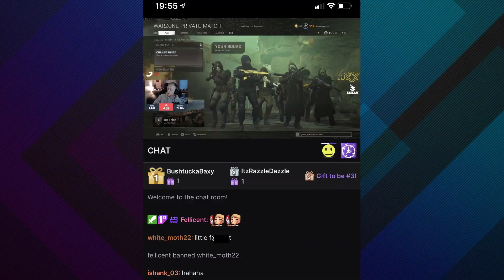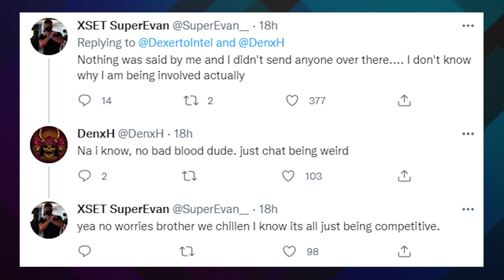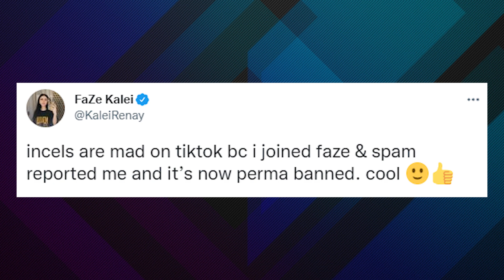Warzone Pro BANNED LIVE In Symfuhny $50k Event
A Warzone pro was banned live in the middle of the $50,000 Symfuhny Showdown Tournament after an insane series of events including shooting the body of SuperEvan, a hate raid in response, and accidentally reading hate raid comments that violated TOS on stream.

In one of the rare Warzone event live bans that doesn’t involve hacking or cheaters, a pro named DenxH got banned live on Twitch after reading some horrific comments live on stream. Those comments were homophobic slurs that happened to be made by people hate raiding his stream after DenxH shot the body of SuperEvan during the event, starting the entire insane chain of events leading to a Twitch ban and event ban live on stream.

So a Warzone pro shot the body of the far more popular Warzone pro SuperEvan, which outraged SuperEvan’s fans, who then proceeded to hate raid the Twitch streams of DenxH and leave horrific messages in his chat...which got read out loud on stream which violated TOS...which lead to DenxH getting banned in the middle of the $50,000 Symfuhny Showdown.

It’s possibly the most insane chain of events we have ever seen leading to a ban in Warzone, but at least for once there were no hackers involved.

// ABOUT US